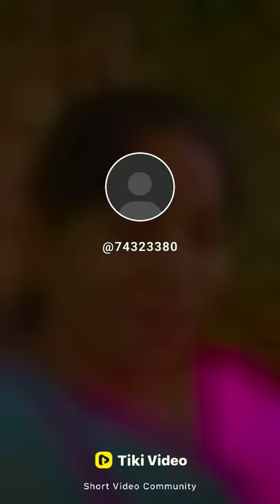23 July 2021